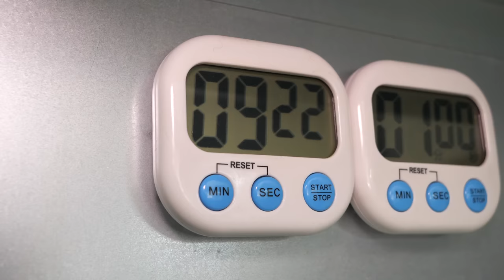Authentic American handmade hot dog, delicious sausage - Korean food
💰 Price
Holiday dog : USD 5.87
American dog : USD 5.87
Spicy dog : USD 6.65